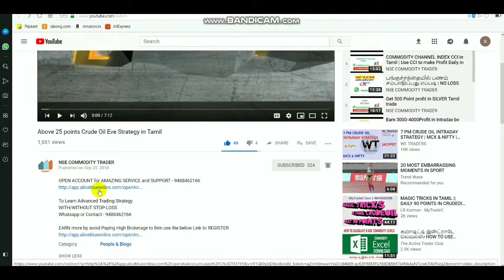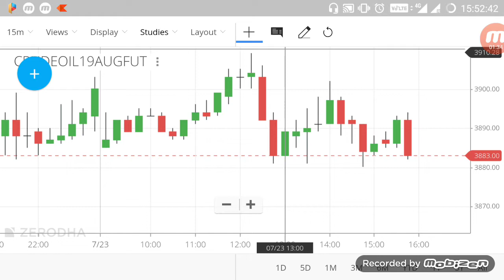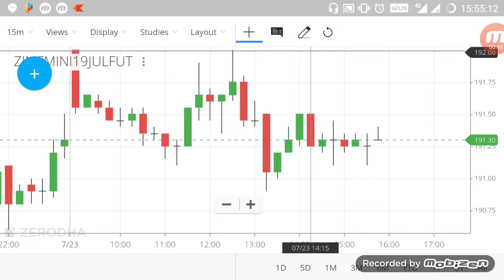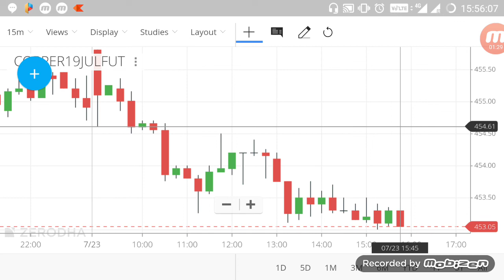Commodity Live Levels | Crudeoil Evening Breakout Range